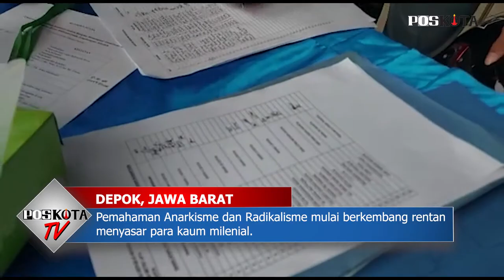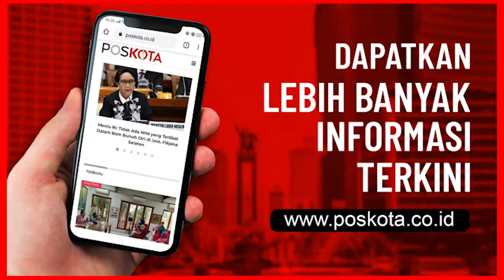KAUM MELENIAL RENTAN, TERPENGARUH PAHAM RADIKALISME DAN ANARKISME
Hal tersebut dikatakan Direktur Amir Mahmud Center Surakarta, Dr. H. Amir Mahmud, M.Ag, para aksi teror di Indonesia dalam menanamkan paham anarkisme dan radikalisme untuk menjatuhkan pemerintah adalah memanfaatkan kaum milenial.
Hal ini dapat dicegah dengan cara peran aktif semua instansi termasuk Polri, Pemerintah Daerah, untuk melakukan pemahaman ideologi pancasila bagi kalangan kaum milenial sejak dini